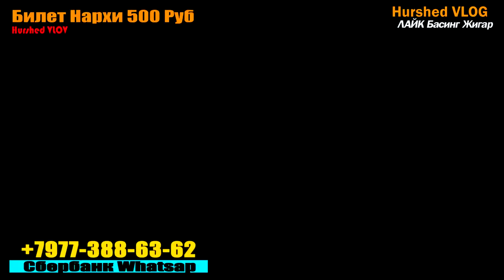ФИНАЛ Бугун ИМРОЗ 10 Розыгрыш Шошилинг Успет килинг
Hurshed VLOG Kanali

Обши 750 Штук Билет

Обши 81 Штук Приз

Нархи 500 Руб Билет

Главни Приз LANOS
1) Дона 400$ Долар
1) Дона 100$  Долар
4) Дона 5000 Рубил дан
11) Дона 3000 Руб дан
11) Дона 2000 Руб дан
52) Дона 1000 Руб дан